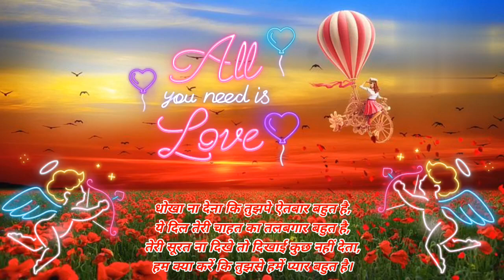हम क्या करें तुमसे हमें प्यार बहुत है |new romantic shayari | shayari status video | hindi shayari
Welcome to you my tube channel Hindi
Shayari